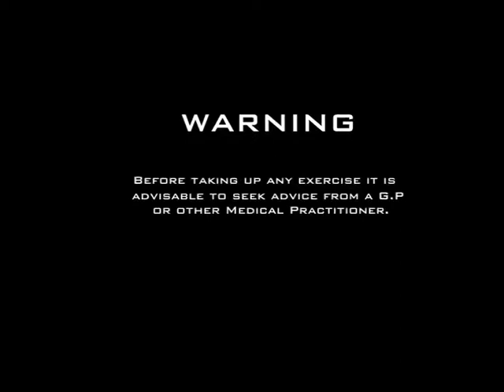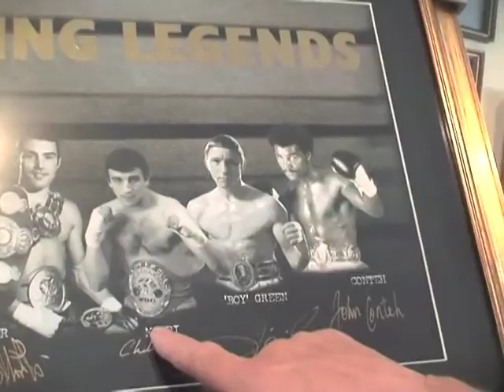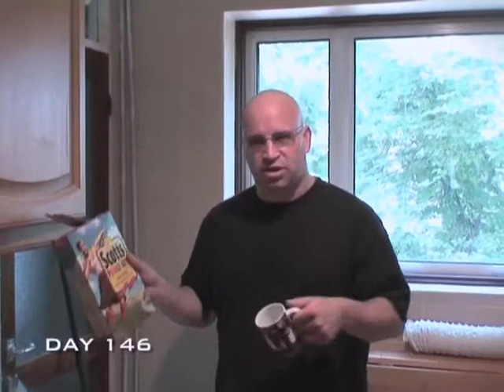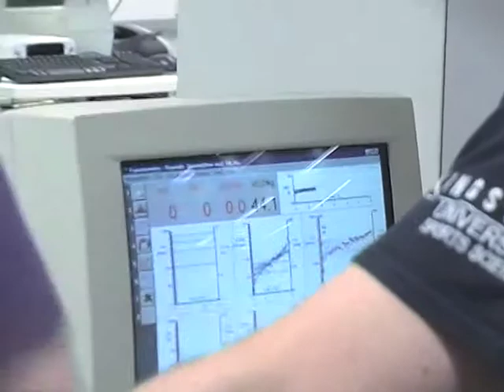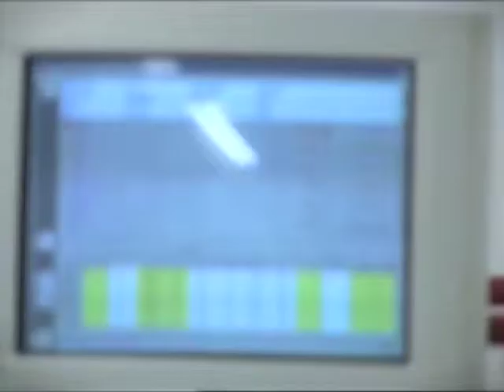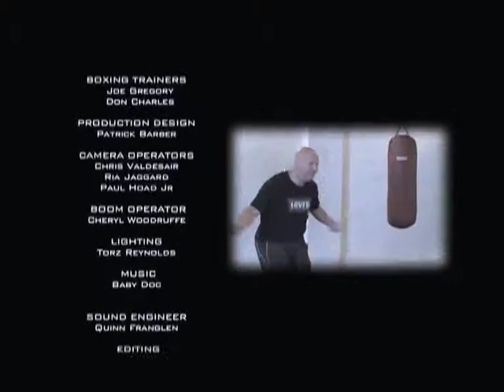Not So Rocky Now ?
Quentin Reynolds is a 43 year old self confessed coach potato. Following a bet he is pushed into training as a Professional Boxer and must get fit enough to have a fight with someone equally matched within 6 months. The Documentary follows his training and ups and downs and includes interviews with Boxers,Dave Boy Green, John McDermott and a number of trainers and sports professionals that provide advice and encouragement on the way. Will he succeed?